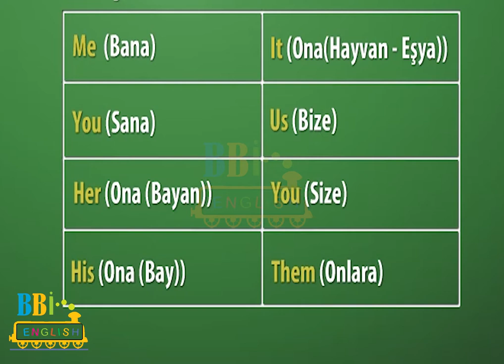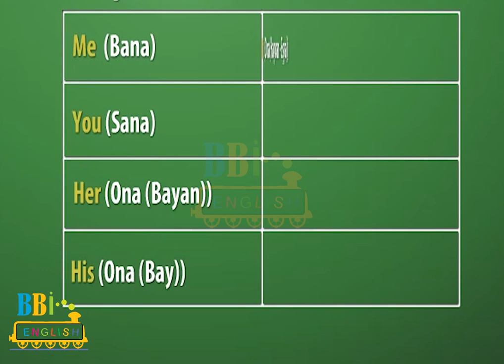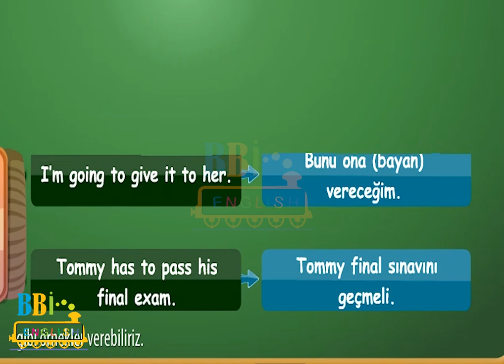ingilizce Nesne Zamirleri - 8